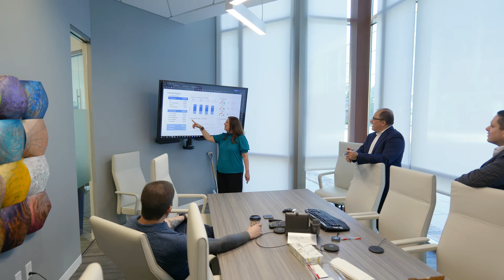Robyn Arruda - Inspire Awardee 2024